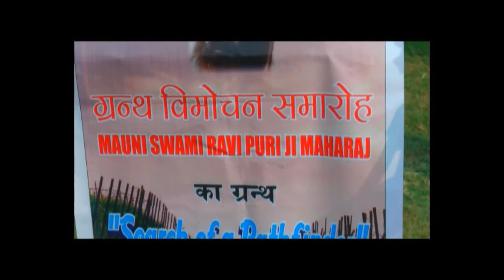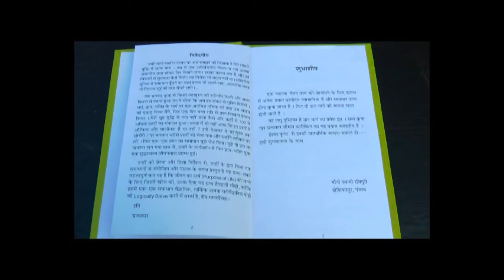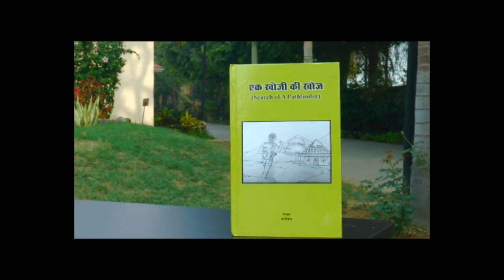Ek Sadhak Ki Khoj - Book Launching (Journey of a seeker) by Swami Ravi Puri Maharaj